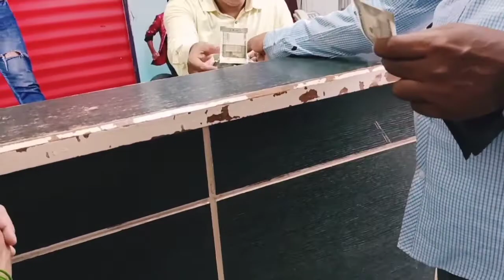Raksha Bandhan Vlog! 2020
Hii Friends

If you haven't seen my previous videos

Click on this link👇👇👇 Check as well

CABIN CREW TRAINING/ LIFESTYLE

GO AIR CABIN CREW INTERVIEW ROUNDS

CABIN CREW MEDICAL TEST HINDI

CABIN CREW MAKEUP TUTORIAL

EVERYTHING ABOUT CABIN CREW